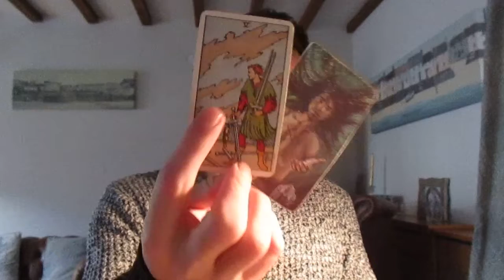Gemini Singles **WISH FULFILMENT COMING SOON.......ALL BLOCKS REMOVED & ULTIMATE HAPPINESS BY 2023**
10 minute private reading    $20 USD (£15 GBP)
20 minute private reading    $30 USD (£25 GBP)

xxx